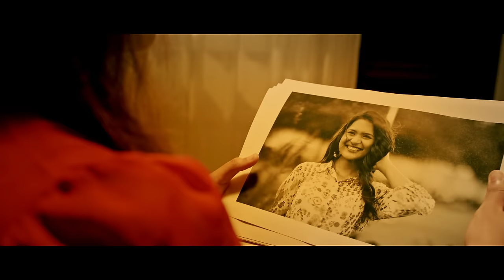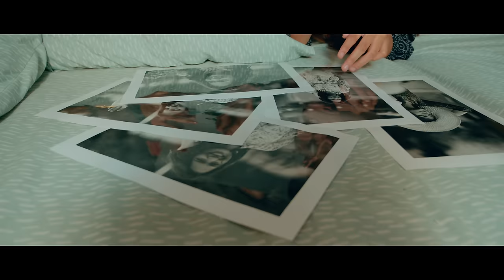Sellamma - Music Video | KS Harisankar | PS Jayhari | Sivan S Sangeeth | Karthi Sreekumar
Want to bump into your "Mr. Right/Ms. Right?" Here you go! We bring you the soothing love song "Sellamma", Conceptualized, Cinematographed, and Directed by Sivan S Sangeeth.

The song is written and beautifully composed by  P S Jayhari, Sung by KS Harisankar, featuring Karthi Sreekumar and Sofia Ashrf.

Concept, Cinematography & Direction: Sivan S Sangeeth
Cast : Karthi Sreekumar, Sofia Ashrf
Producers : Vivek V, Rajaram Varma
Executive Producer : Vignesh Gurulal (Right Brain Syndrome)

Creative Director: Saadiq ARN
Editing, VFX & Sound Design: Aashish Illickal
Lyrics : PS Jayhari
Singer : KS Harisankar
Lyrics Supervised by Charu Hariharan and Vinayak Sasikumar

Composed and Arranged by PS Jayhari
Programmed by PS Jayhari and Abjaksh
Guitars - Sandeep Mohan
Flute - Varun Kumar
Female Vocals - Anju Joseph
Recorded by Sai prakash at My studio Ernakulam, Deepak sr at D21 Studios, Trivandrum

Colorist : Ebin Philip
Art : Sunil Kalathuvila
Makeup: Reshma Suresh Shankarath, Subin
Stylist : Jishad Shamsudeen
Stills : Harikrishnan
Choreographer : Ananthu Raj Dil Dance Studio, Myth Dr Crew
Production House : Lalithambika Productions & Image Turner
Direction Team: Sreehari Chandrasekar,Praveen Padmanabhan, Akhil KS, Fehida Mumtaz
Cinematography Team : Rajesh Rian, Ann Prabhath, Advaith V Dinesh
Production team: Shaji Gopinath, Kiran Mohanan, Shyam mohan
Focus Puller: Rohith, Sajeeb
Stylist Team : Manoj, Kavya, Greeshma
Light Unit: VFL, Cameo Lights
Title Design: The.kenophob
Poster Design: Jeshin Animon
Making Video : Surjith Nath, Zuji Sudevan
RBS Team - Rathul Krishna,Vinayak Mohan

Distribution Partner: Right Brain Syndrome
Shot on: Blackmagic
Lit By: VFL

Listen to "Sellamma" song on your favorite streaming platforms :-